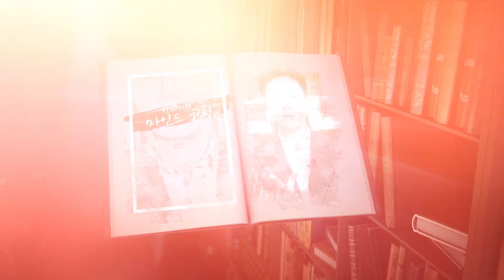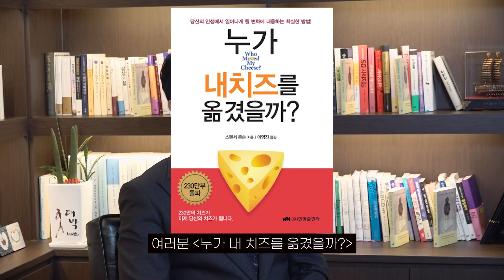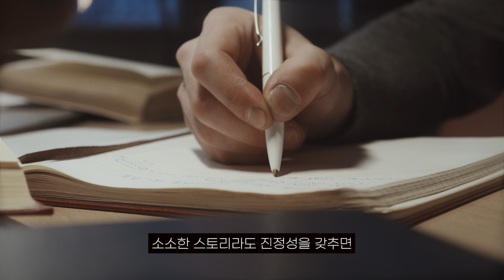말 진짜 잘하는 사람이 무조건 지키는 1가지 대화법